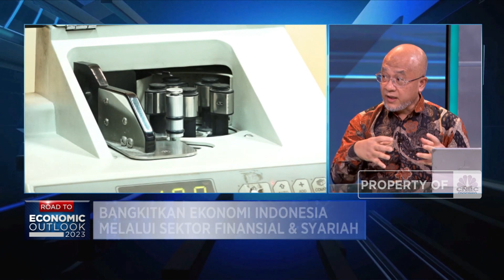RI Negara Muslim Terbesar Tapi Literasi Keuangan Syariah Rendah, Kenapa?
CNBC Indonesia menyelenggarakan Financial & Sharia Outlook 2023 dengan tema "Bangkitkan Ekonomi Indonesia Melalui Sektor Finansial & Syariah”.

Masih tingginya kesenjangan antara literasi dan inklusi menjadi tantangan bagi perluasan peran ekonomi dan keuangan syariah di Indonesia.

Plt. Direktur Eksekutif KNEKS, Taufik Hidayat mengungkapkan perlunya sinergi pemerintah, stakeholder hingga pelaku usaha terkait untuk mendorong edukasi dan promosi terkait keuangan syariah.

Seperti apa peluang dan tantangan RI menjadi pusat Industri halal dunia? Dan bagaimaa upaya mendorong penguatan peran  sektor keuangan syariah? Selengkapnya simak dialog Safrina Nasution dengan Tenaga Ahli Menteri Keuangan Bidang Keuangan & Keuangan Syariah, Halim Alamsyah dan Plt. Direktur Eksekutif Komite Nasional Ekonomi dan Keuangan Syariah (KNEKS), Taufik Hidayat dalam Financial & Sharia Outlook 2023 di CNBC Indonesia (Senin, 27/02/2023)